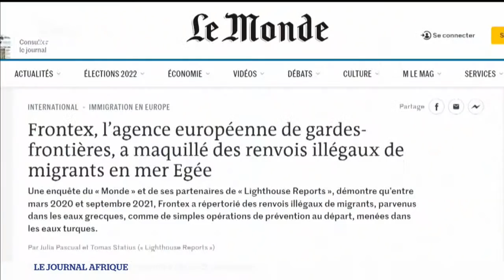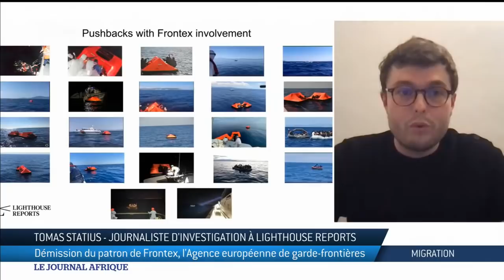Le Journal Afrique du vendredi 29 avril 2022 sur TV5MONDE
Le Journal Afrique de ce vendredi 29 avril 2022.
Reportages, chroniques, invités : l'actualité africaine au quotidien.